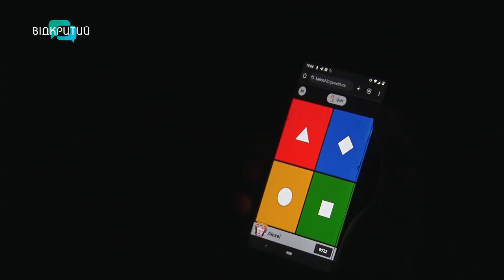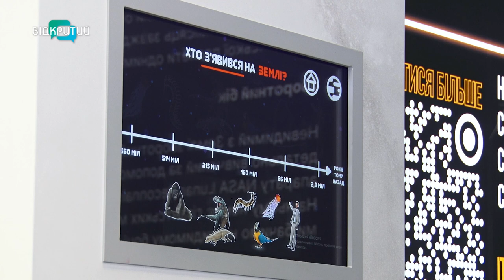У Дніпровському планетарії відбулася інтелектуально - інтерактивна гра «Міфологія та космос»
Грецькі боги та зоряне небо. У дніпровському планетарії пройшла інтелектуальна вікторина на тему «Міфологія та космос». Хлопці й дівчата змагалися за 1 місце. Про те, як пройшла гра та що отримали переможці - далі у сюжеті.